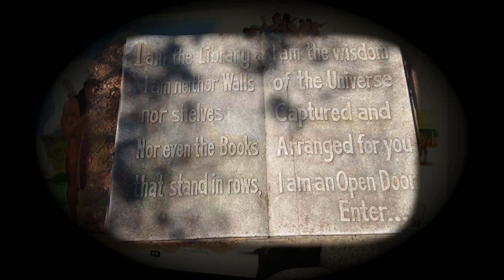Butt-Holdsworth Memorial Library April Events